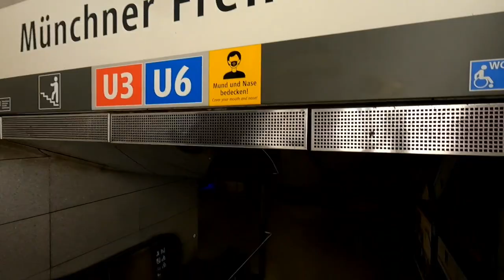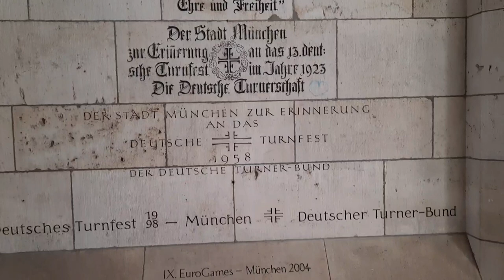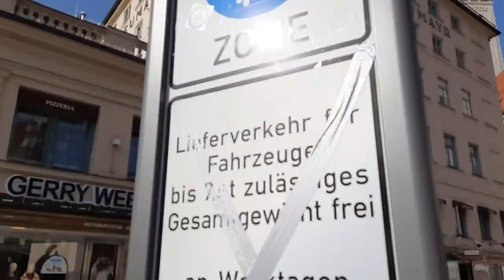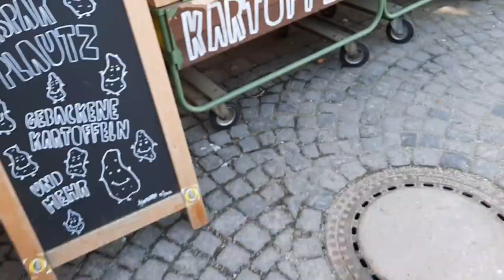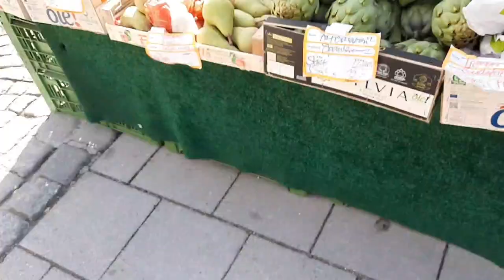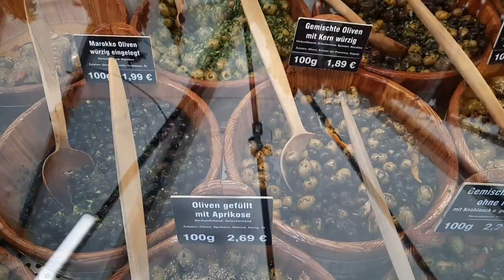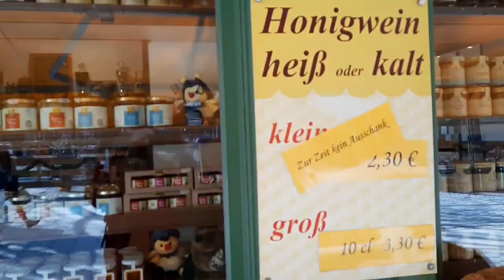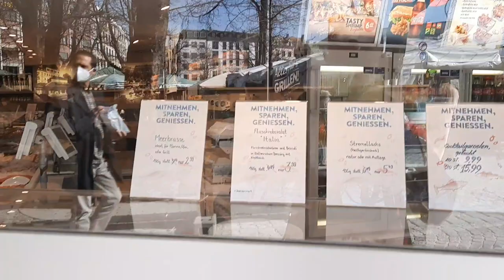Marienplatz and Viktualienmarkt in Munich Germany!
lets go...